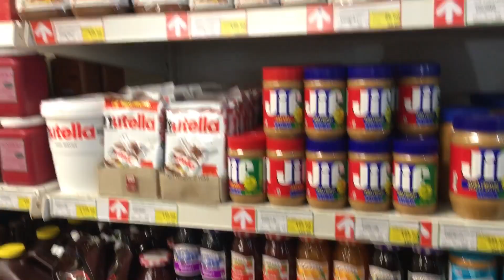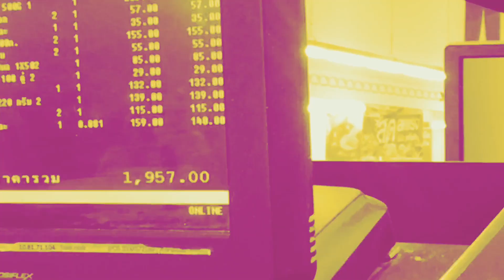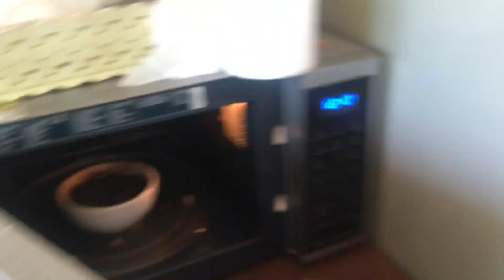การกลับมาเจอกันในรอบปี!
เป็นคลิปแรกของเพลงเลย อุปกรณ์อะไรก็ยังไม่ค่อยจะมี ตัดต่อก็ยังไม่เก่ง ผิดพลาดตรงไหนก็เอ็นดูเพลงด้วยนะคะ คลิปนี้ดูแล้วอาจจะมึนๆบ้างแต่ก็ไม่เป็นไรเนอะ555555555หยุดยาวแบบนี้อย่าออกไปไหนเลยนะ ยิ่งมีไวรัสcovid-19ที่กำลังระบาดหนัก อยู่บ้านใช้เวลากับคนที่เรารักดีกว่าค่ะ กิจกรรมที่เราทำด้วยกันอาจจะดูธรรมดาทั่วไป แต่มีความสุขมากๆเอาเป็นว่าขอให้ทุกคนมีความสุขในทุกๆวันนะ อย่างน้อยก็ขอให้วันนี้ วันที่เปิดคลิปนี้ดู ขอให้มีรอยยิ้มกันนะคะ;)